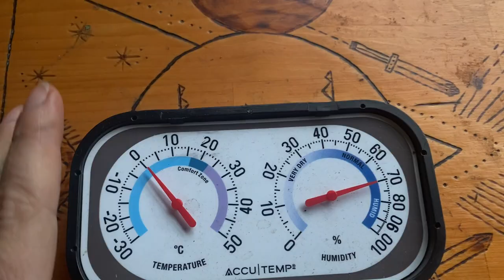Winter vanlife Discomfort makes us resilient?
This was the most beautiful and the most challenging time. I chose to turn discomfort into art.

Support...